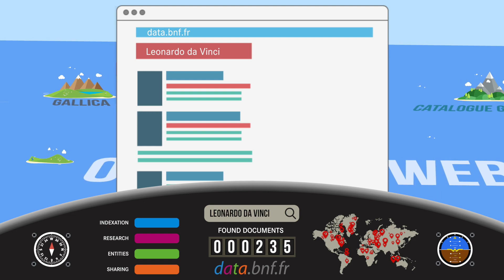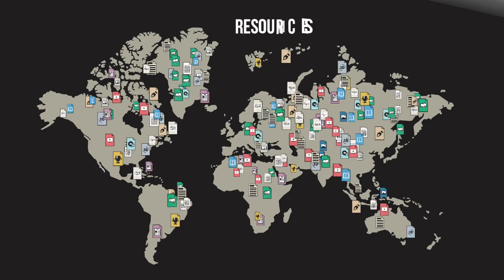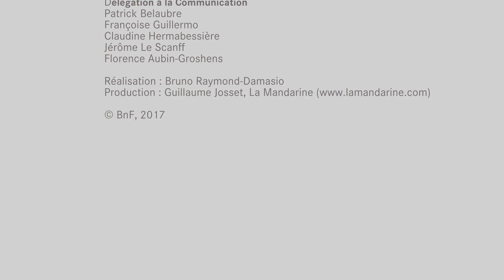What is Data BnF ?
Data BnF gathers BnF resources and external resources on pages devoted to an author, a work, a subject, a year or a place. The project intends to make the data produced by Bibliothèque nationale de France more useful on the Web, thanks to open data policy and the use of semantic web standards.

Graphic artist: Christophe Hauser
Actress voice-over: Sonia Backers